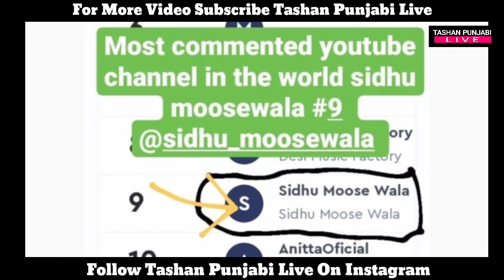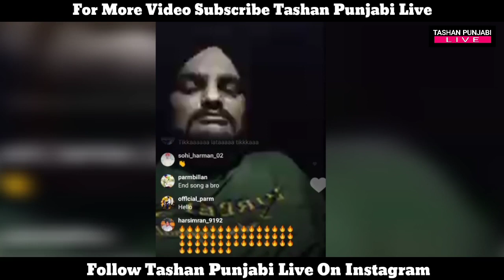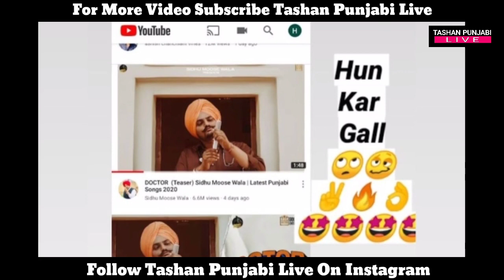Sidhu Moose Wala | Doctor | Ranveer Sigh | Bollywood Actor Support Sidhu Moose Wala | Doctor Song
Bollywood actor ranveer singh support sidhu moose wala

Doctor sidhu moose wala new song support by ranveer singh

Sidhu moose wala game song

Doctor sidhu